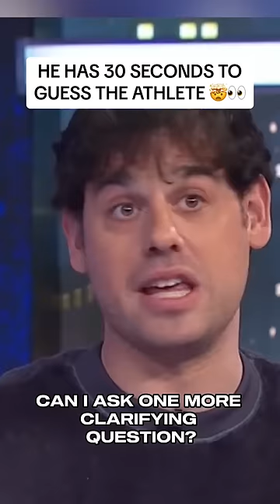CAN YOU GUESS THE NBA MYSTERY MAN IN 30 SECONDS?! 💨 🏀